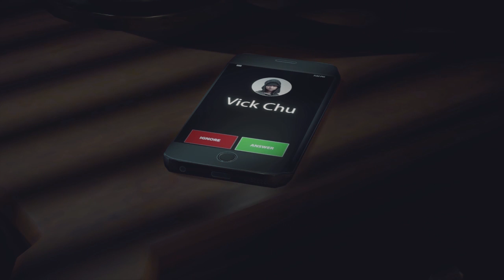DEAD RISING 4 INTRO